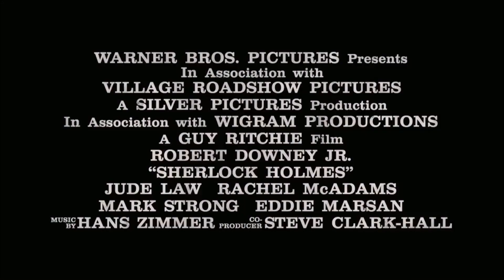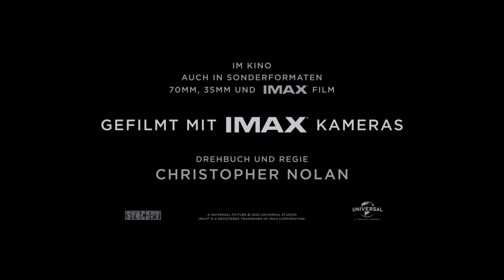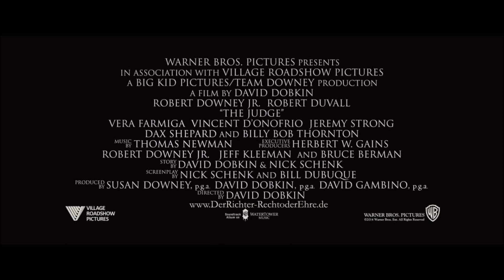DIE BESTEN FILME MIT ROBERT DOWNEY JR